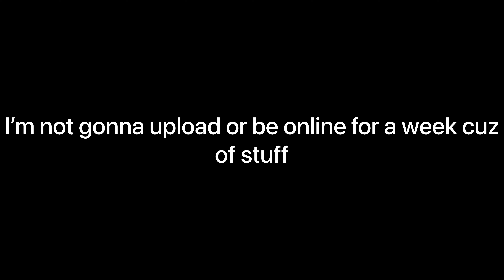Announcement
So I’m not gonna be uploading tomorrow cuz of stuff